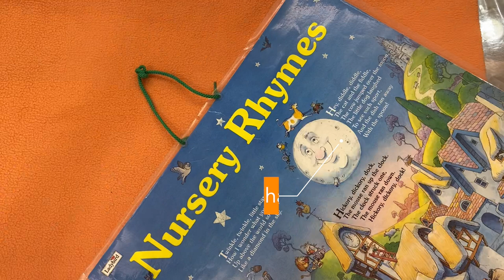Kids Activity: Milking the Cow activity for kids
My champ loves cows and everything about them. One of the things he wanted to experience was milking them himself. And we came up with this fun filled activity for him!

This kids activity helps the child to develop hand eye coordination and to strengthen his hands and fingers in the process. The hidden benefit for your child within this playful activity is to practice their gross motor skills as well as learn about how the cows are milked.

So go ahead and enjoy this activity with your little one.

I used the following image for the cow in this kids activity